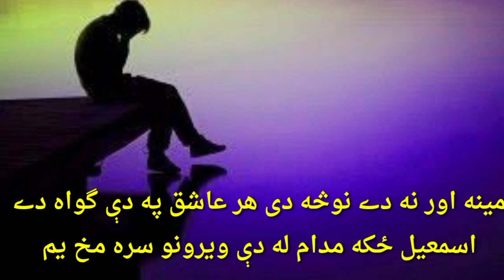Pashto poetry | meena ao ghamoona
In  our channel you can find videos related to this takes
pashto poetry,
pashto shayari
پشتو شعرونه,
رحمان بابا,
رحمان بابا شعرونه,
,عبد الرحمن بابا شعرونه,
Pashto matalona,
, پښتو متلونه
rehman baba kalam
غمجن شعرونه